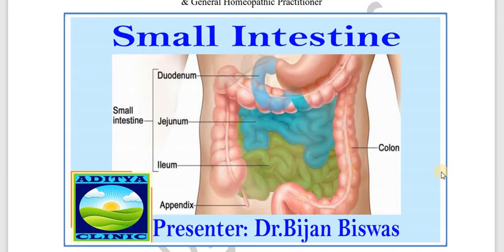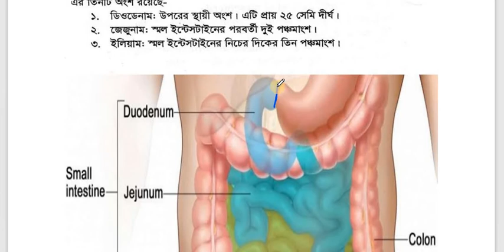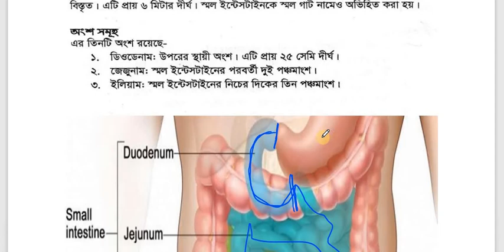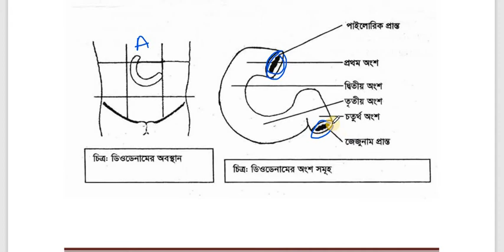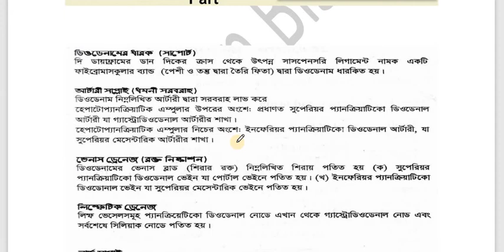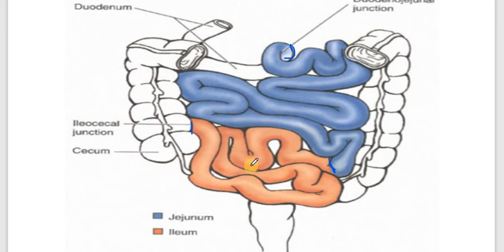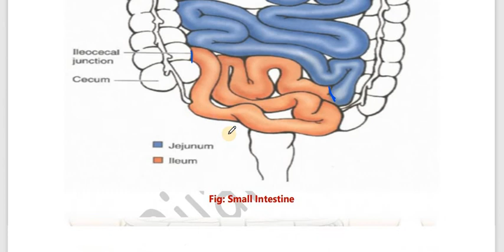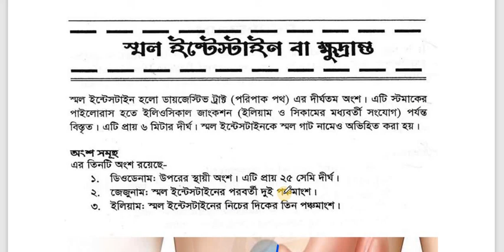Anatomy & Physiology: Part -16: Small Intestine by Dr_Bijan_Biswas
Negotiator
Anatomy & Physiology: Part -16: Alimentary System
Topic: Small Intestine

এখানে Anatomy_Physiology -এর Small_Intestine সম্পর্কে যা যা আলোচনা করা হয়েছে তা হলঃ
Intestine বা অন্ত্র কাকে বলে?
Intestine বা অন্ত্র কত প্রকার ও কি কি?
Small Intestine বা ক্ষুদ্রান্ত কাকে বলে?
Small Intestine বা ক্ষুদ্রান্তর অবস্থান কোথায়?
Duodenum, Jejunum & Illeum কাকে বলে?
Duodenum, Jejunum & Illeum এর অবস্থান কোথায়?
Duodenum, Jejunum & Illeum এর সম্পর্কে আলোচনা কর।
Duodenum, Jejunum & Illeum এর রক্ত ও স্নায়ু সরবরাহ আলোচনা কর
Duodenum, Jejunum & Illeum এর কাজ বা গুরুত্ব কি আলোচনা কর।

Anatomy & Physiology সম্পর্কে আরো ভিডিও দেখতে ভিজিট করুন নিচের লিংকে